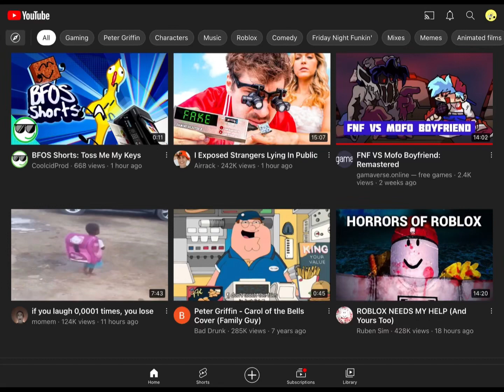This is my 242nd video.